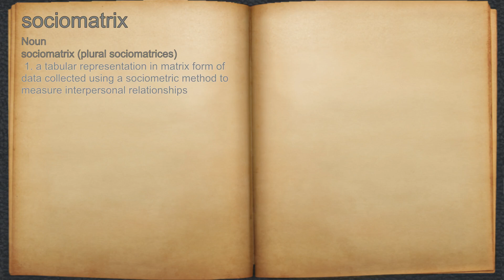What does sociomatrix mean?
A spoken definition of sociomatrix.

Intro Sound:
Typewriter - Tamskp